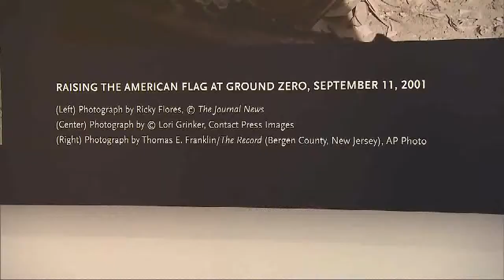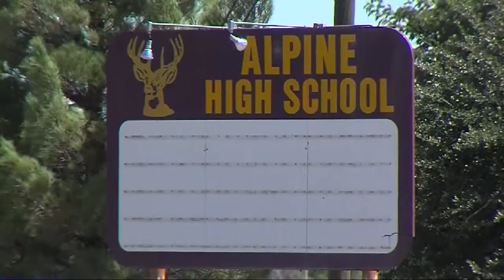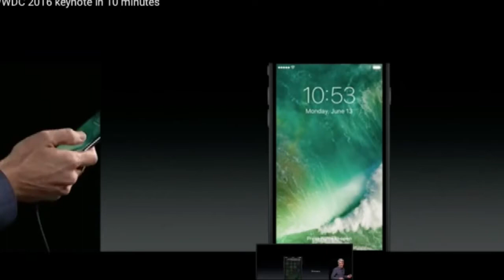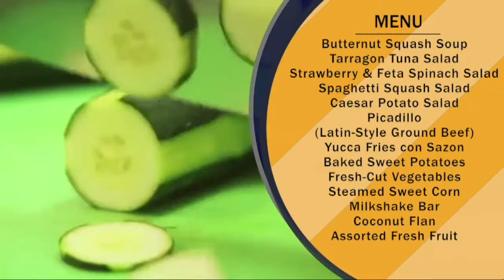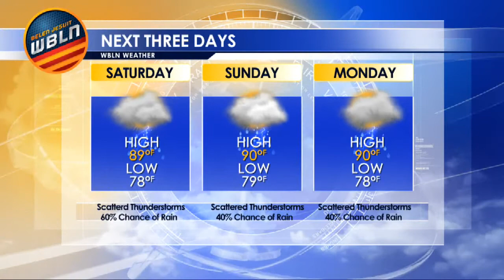WBLN September 9, 2016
Today on WBLN News,The American flag, raised by firefighters at ground zero of the 9-11 attacks on the world trade center, is back home. Breaking news: North Korea successfully tested a nuclear warhead, we take a look at the new Campus Bookstore, picture day will take place Thursday September 17th, Varsity Golf Team defeats Ransom and lets get ready for tomorrows Varsity Football game against Gulliver. All This & More..